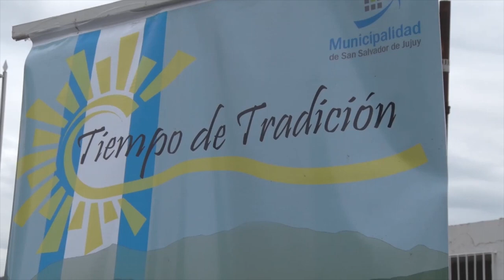Mates, coplas y baile “Tiempos de tradición” llega hoy a la Feria de Artesanías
La jornada se desarrollará desde las 17 hasta las 20.